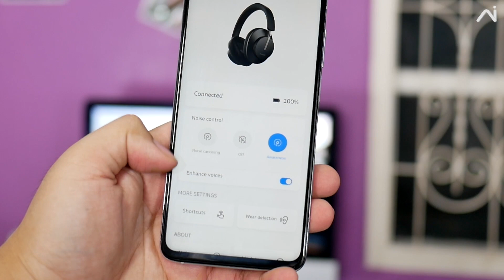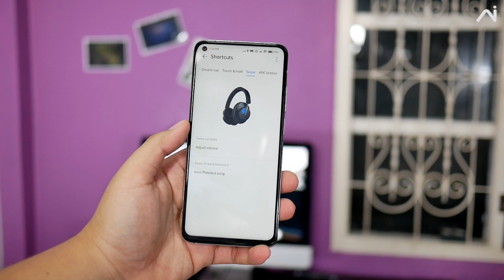รีวิว Huawei Freebuds Studio หูฟังไดรเวอร์ 40 มม. กับไมโครโฟน 8 ตัว ตัดเสียงอย่างดี ราคาไม่ถึงหมื่น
อ่านรายละเอียดเพิ่มเติมของ Huawei Freebuds Studio ได้ที่

เป็นเจ้าของ Freebuds Studio กับทาง Lazada

เป็นเจ้าของ Freebuds Studio กับทาง Shopee

เป็นเจ้าของ Freebuds Studio กับทาง JD Central